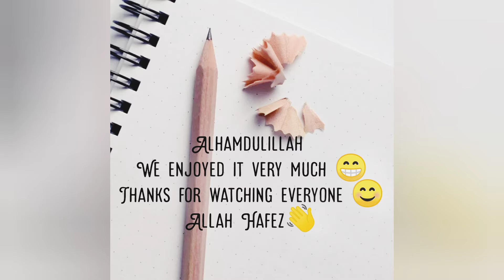It is a great memories in 2021's 🌸 Alhamdulillah 🌸